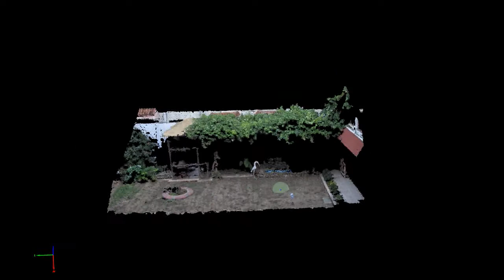3D Modelling of Home Garden Using 2d Images